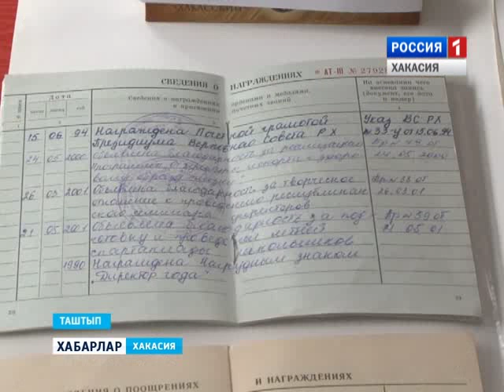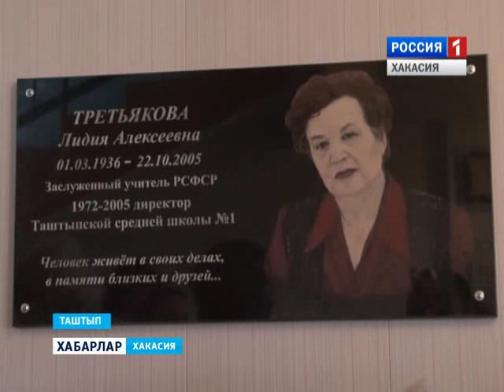Мемориальная доска в Таштыпской школе 02 03 2016